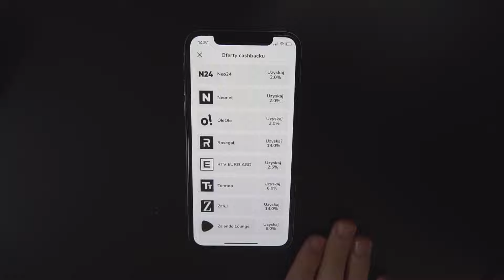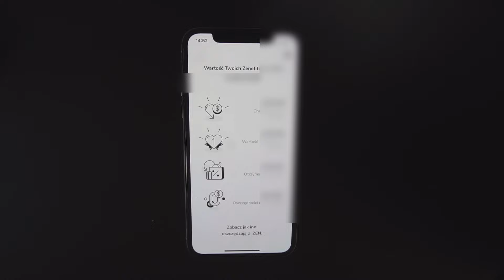PRZEŻYŁEM 400 DNI NA SERWERZE XD COMPANY I STOCZYŁEM WALKĘ O TO KTO ZOSTANIE PREZYDENTEM W MINECRAFT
- z kodem NolifZEN darmowe 90 dni abonamentu dla osób prywatnych i 30 dni dla firm!

🎤 Tutaj gadamy teamspeak3► nolif.ovh